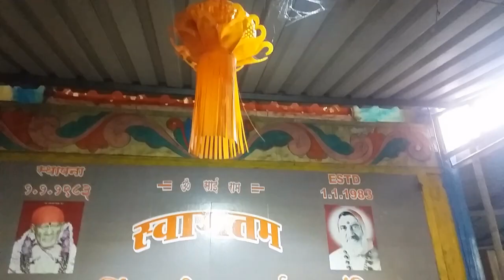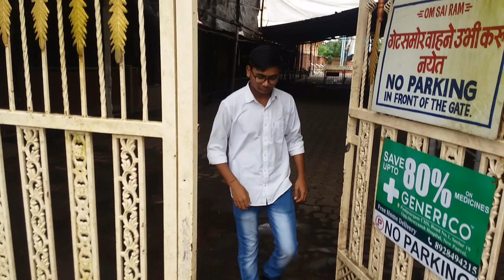First Ever Vlog 1 Old Panvel Sai Darshan Takka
*Hello Dosto Mera Naam Hai Baliram Gupta And Ye Mera First Vlog Hai Agar Achha Lage To Please Dosto Video Ko Like Jaroor Karna Aur Comment Karke Batana Ki Ye Video Aapko Kaisa Laga. 🙏🙏😊

* Vlogging Karne Me Koi Mistake Hui Hogi To Please Usko Ignore Karna 🙏🙏🙏🙏🙏🙏

_________________Disclaimer__________________